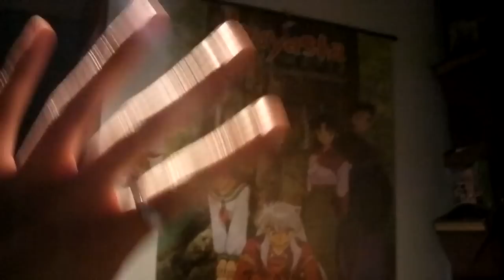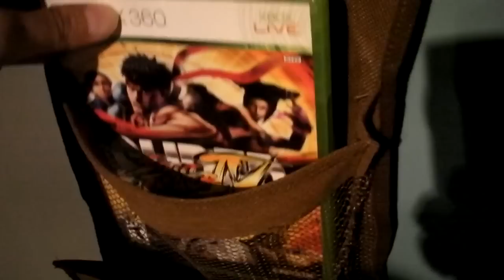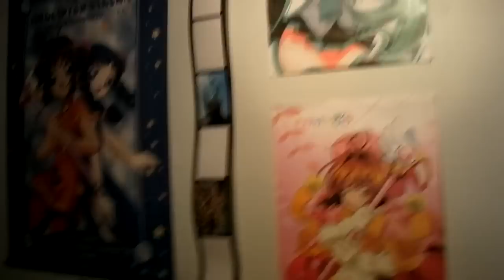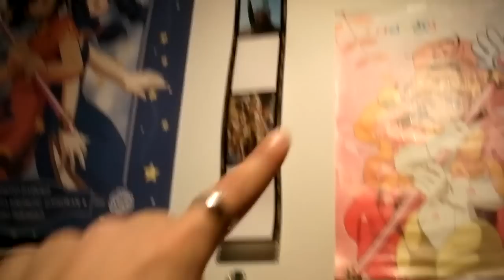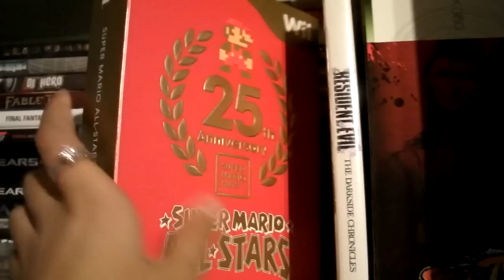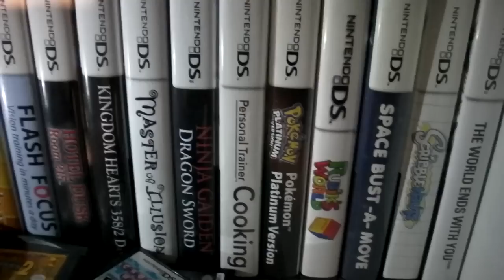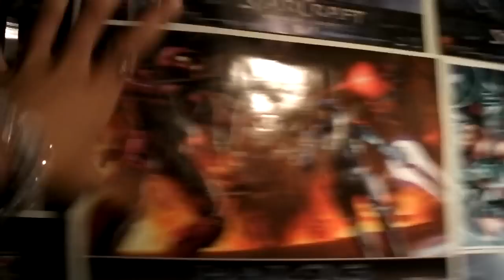My Gaming Setup | Celeste Anderson | BiiTTERSWEET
Just a geeky girl and her safe haven.
Time to bid farewell to my bedroom/gaming sanctuary.

The family I'm currently residing with are moving and it looks like I have to pack up and leave as well.  Who knows where I'm headed but wherever it is, I'm going to have to work hard to create a place where I can be me. Adios!